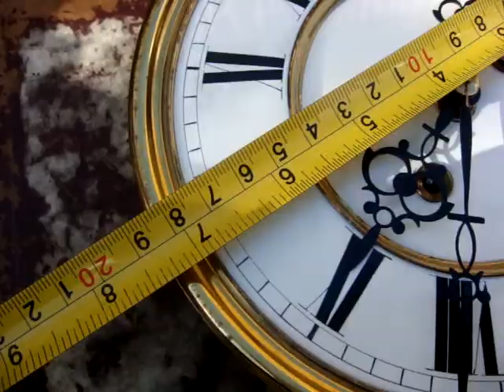Vintage Old Antique Vienna Movement For Wall Clock For Restoration Or Part